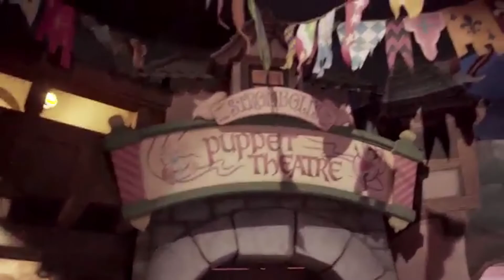How I Got Stuck at the Top of Mickey's Fun Wheel (And Other Stories) | Disneycember 2020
Thanks for checking out my Disneycember 2020 video! Remember to check back next Sunday for another Disneyland related video!

Park Info: Disneyland Park, originally Disneyland, is the first of two theme parks built at the Disneyland Resort in Anaheim, California, opened on July 17, 1955. It is the only theme park designed and built to completion under the direct supervision of Walt Disney. It was originally the only attraction on the property; its official name was changed to Disneyland Park to distinguish it from the expanding complex in the 1990s. It was the first Disney theme park.